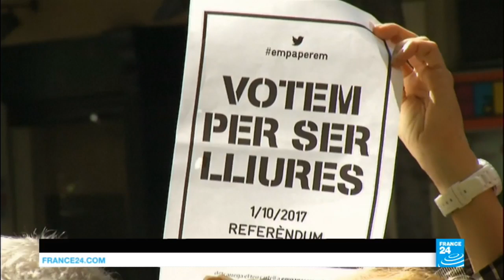Catalonia: Madrid's measures against the media is a violation of freedom of expression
Eduard SALSAS, Lawyer in International Arbitration speaks to France 24 International.